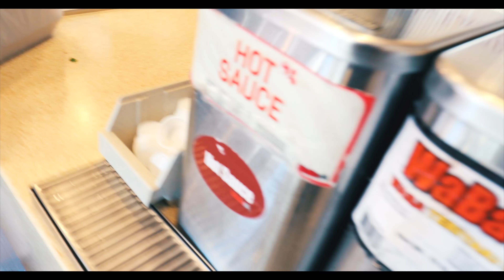MY THOUGHTS ON SIMEON PANDA | VLOG 34